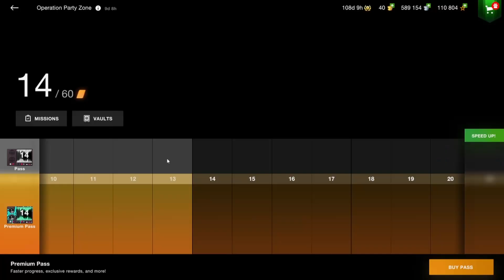Process of getting the Mauschen - Wotb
Hey guys it's TK2025 and this video is a Saturday replacement video for the Genshin Upload (I didn't have enough time for it), and this is a World of Tanks Blitz video so I hope you enjoy, I had to do a voiceover on this cause this was pre recorded